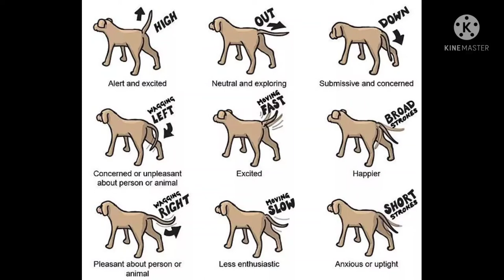Things about dogs || many things about dogs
IN THIS video I'll show you many things about dogs 🐕‍🦺 if you want more videos like this and comment me and not forget to subscribe my channel and press the bell 🎐 icon so you can get all upcoming videos from my channel ❤️